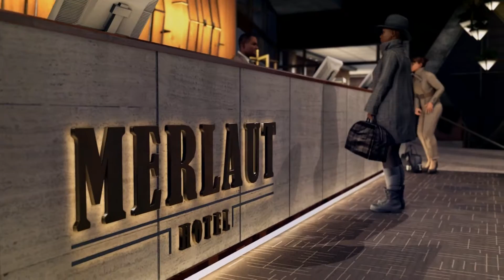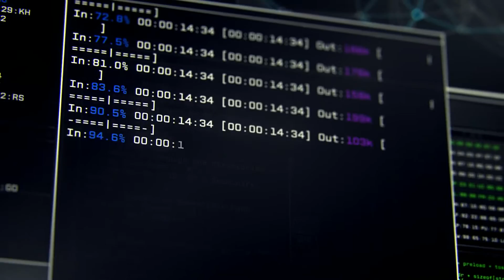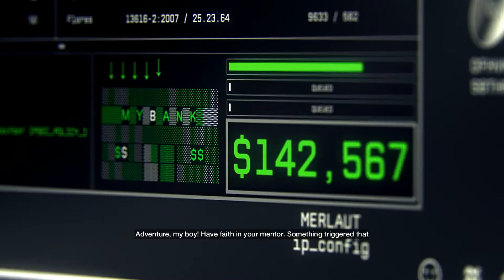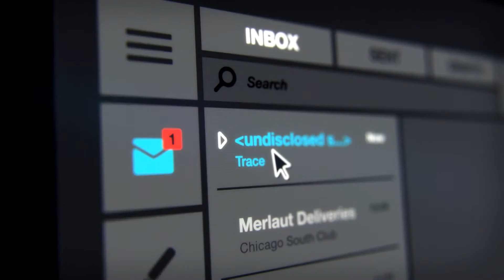Let's Play Shorts - Watch Dogs - Part 1